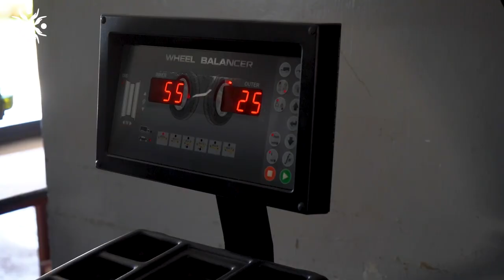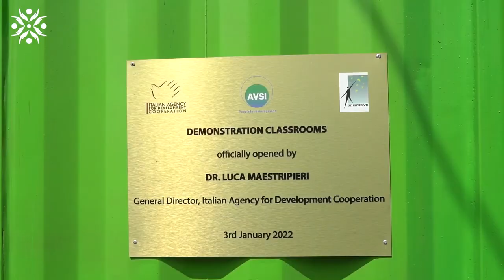Esharelife Foundations visit St Kizito Vocational Training Institute in Nairobi Kenya